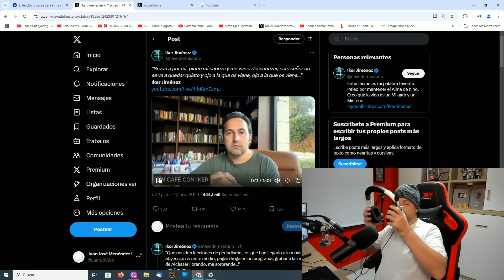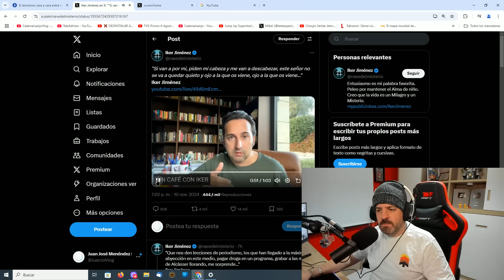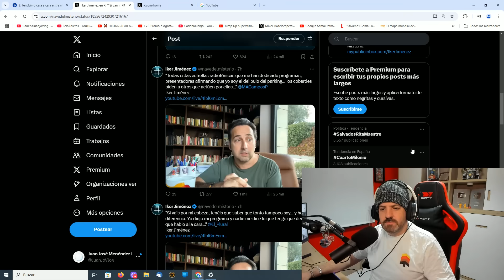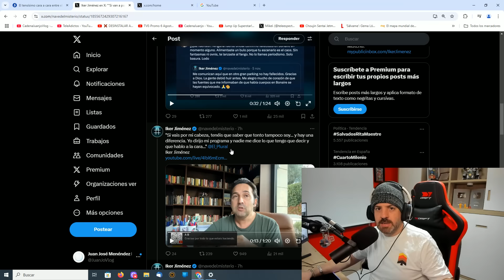Inesperado despido de Iker Jiménez